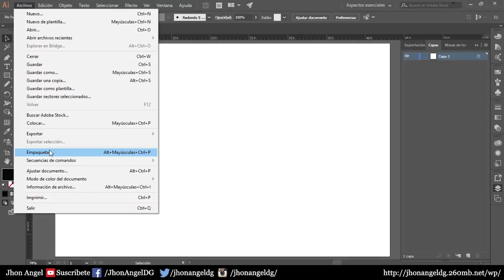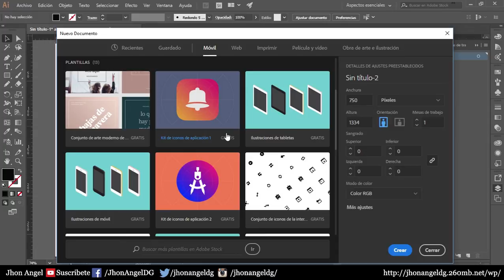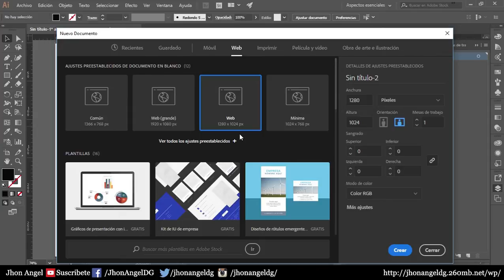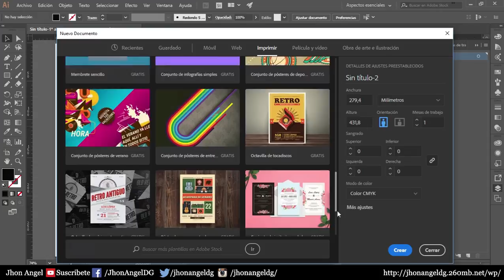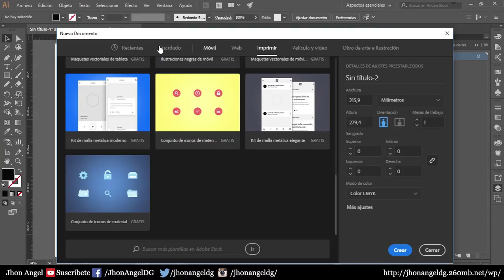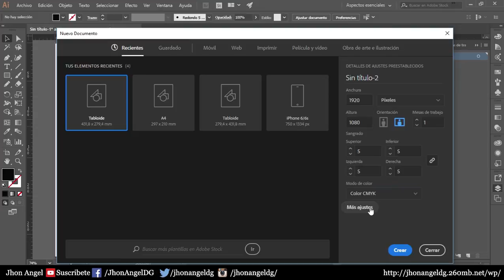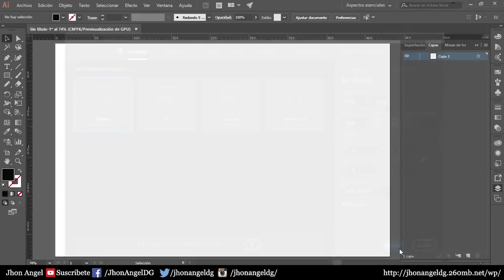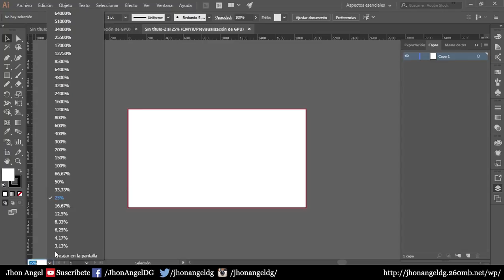Illustrator CC 2017 - Fundamentos esenciales - Clase 9 : Crear un nuevo archivo en Illustrator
👇🏽👇🏽👇🏽✌🏽   Cursos recomendados   👌🏽👇🏽👇🏽👇🏽

🟠 ARQ. DIGITAL Exterior con 3D Max y Vray

Muchas gracias
Soy Jhon Angel - Hasta luego